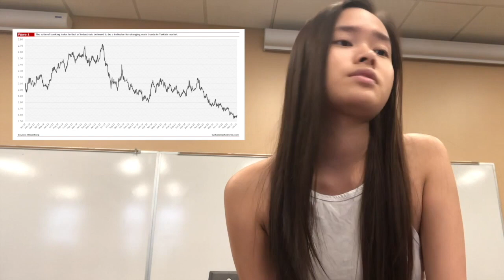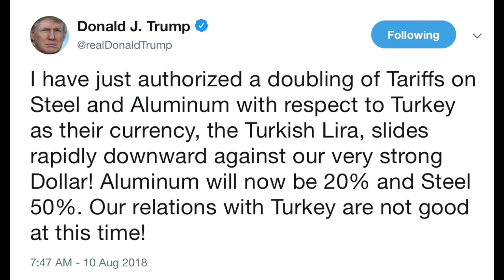Turkish Lira Depreciation